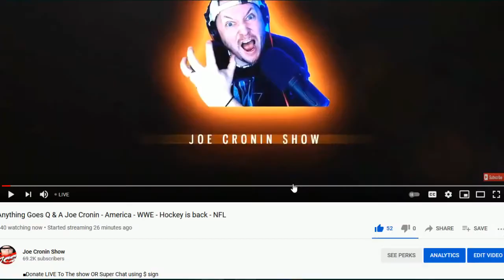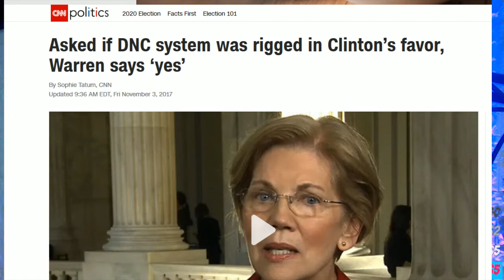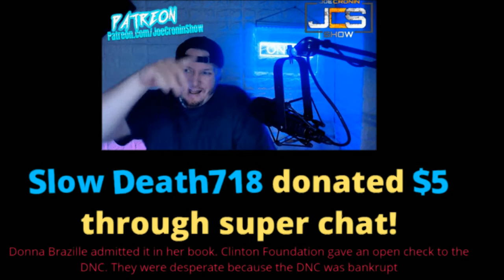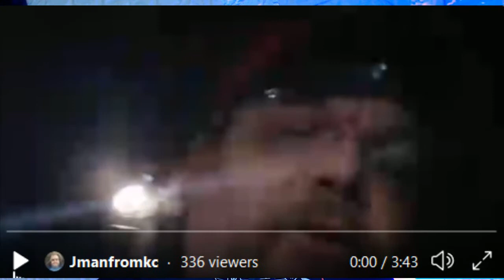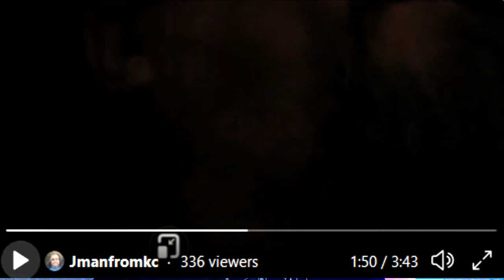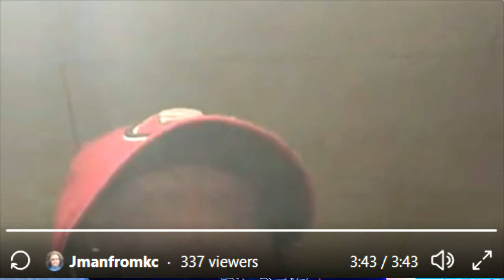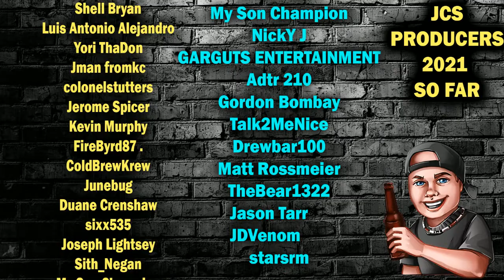Anything Goes Q & A Joe Cronin - America - WWE - Hockey is back - NFL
Yori ThaDon
Jman fromkc
colonelstutters
Jerome Spicer
Kevin Murphy
TonyFromReveah
FireByrd87 .
ColdBrewKrew
Duane Crenshaw
sixx535
Joseph Lightsey
Sith_Negan
Arknolia Strokelbean
My Son Champion
Gary Metzler
NickY J
GARGUTS ENTERTAINMENT
Brian Harper
John Zippay
Adtr 210
Gordon Bombay
Talk2MeNice
Drewbar100
CJ Bradley
Matt Rossmeier
TheBear1322
Jason Tarr
JDVenom
Star Scream

JuneBug
Dwelsh
ItsBulzie !
Schleppy13
Justin Mcneil
DMOON
Jason Tarr
Sith Neegan

TheBear1322
Gorilla Strong
Nikki T
The Goon
TNA_Better Than WWE
JustCallmeLuke
NullDeath
ABELsalasJR
BADOMEN666
WoolhatDemon
AruShinchu
Lemon

$45 TRUMP
$46 BIDEN
$2 Roman
$5
$10 Alex Jones
$11 Yummy

$3
$3.16  Stunner
$3.50  ( drew tongue )
$4 RySUCK
$4.99 JB
$5 ShiBUM
$6.25  XMAS Stunner on SANTA
$6.66 kane

JDfromny206 wrestlelamia
Joe Cronin
wwe

500K+ searches
Katie Price
100K+ searches
DJ LeMahieu
50K+ searches
Arthur Smith
50K+ searches
Promising Young Woman
50K+ searches
Trevor Noah
50K+ searches
The Marksman
50K+ searches
Ernie Boch, Jr
50K+ searches
Sony Rewards
50K+ searches
Sarah Paulson
50K+ searches